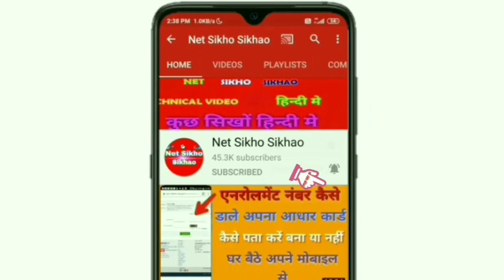battlegraunds mobile india aagaya"check pubg battlegraund india"pubji mobile news"pubg India release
"tap tap"

"pubg mobile india download 2022"

"pubg mobile india download Link apk"

"pubg mobile india download file"

"pubg mobile india download 2021"

"pubg mobile india download pre registration"

"pubg mobile india date download"

"pubg mobile india download apkpure"

"pubg mobile download 2021"

"pubg mobile india update"

नमस्कार दोस्तो आज के इस वीडियो में हमने आप सभी को बैटलग्रांड्स मोबाइल इंडिया के न्यू वीडियो को दिखाया है
उम्मीद है वीडियो अच्छी लगी होगी वीडियो अच्छी लगने पर वीडियो को शेयर और लाइक जरूर करें